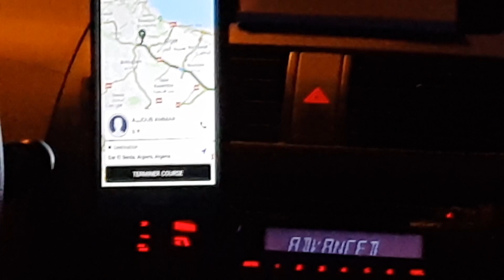Moving To Dubai (Vlog) !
This Week's Song:
Feeling Good - Michael Bublé